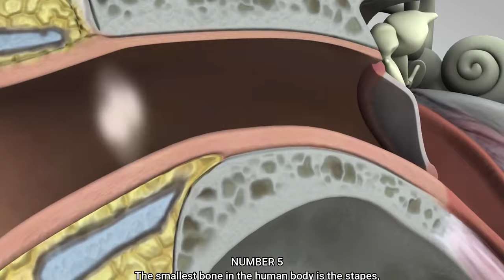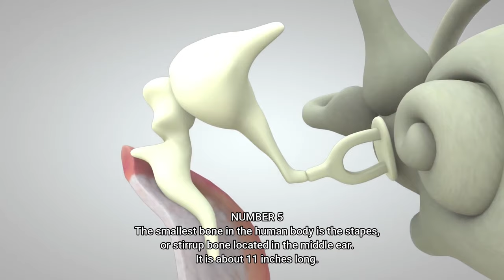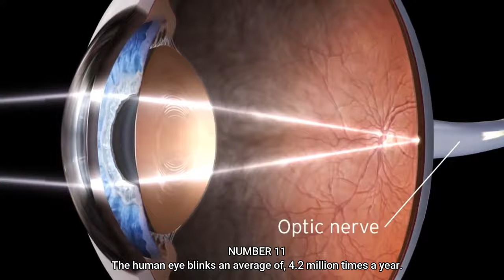AMAZING AND MIND-BOGGLING SCIENCE FACTS: SCIENCE 101 PART 02